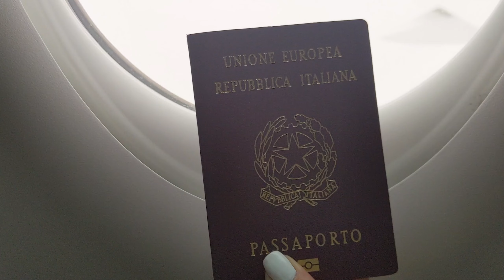Visto per gli Stati Uniti: guida completa passo a passo per rinnovare/fare un visto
Fare il visto per la prima volta o rinnovarlo può essere un'avventura.
Sapere cosa aspettarsi aiuta moltissimo.

✋🏼 : Tutto ciò che è riportato in questi video è basato sulla mia esperienza e sulle mie ricerche. Se il materiale qui riportato non è d'aiuto o di tuo gradimento, sentiti libero di saltare questo video.